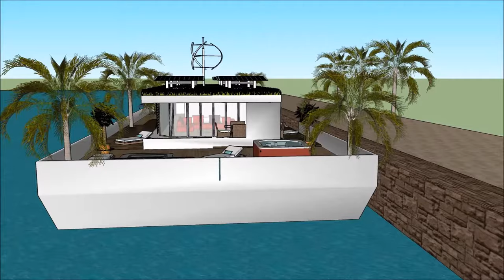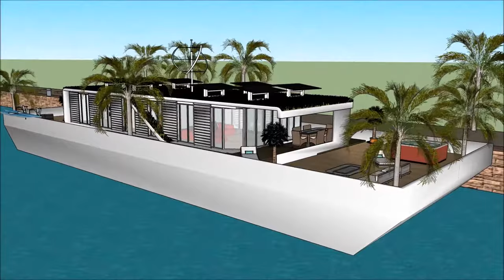Floating home real estate builders on a barge in INDIA Mumbai best houseboats in the world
The Floating home real estate builders on a barge in INDIA Mumbai best houseboats in the world is made to sustain quality of living as a rent to user worldwide concept: Tanzania Hong Kong Poland Switzerland Kenya or elsewhere   The Floating home real estate builders on a barge in INDIA Mumbai best houseboats in the world includes an Extravagant Barge Design ready for the extravagant user to rent the barge Houseboat in Tanzania Hong Kong Kenya Poland Switzerland or elsewhere world wide.

The Floating home real estate builders on a barge in INDIA Mumbai best houseboats in the world has three level plans with basement underneath it, which consist all the facilities needed for the renter. The Houseboat Barge has a unique modern contemporary design with unique architectural features. It has its own lounge area with gorgeous view of the bay. Tanzania Hong Kong Poland or Switzerland